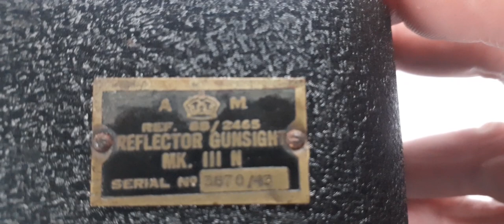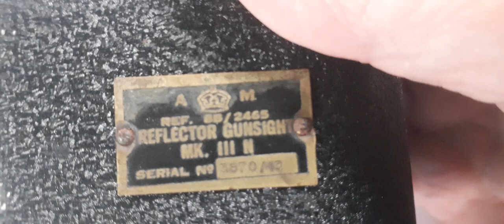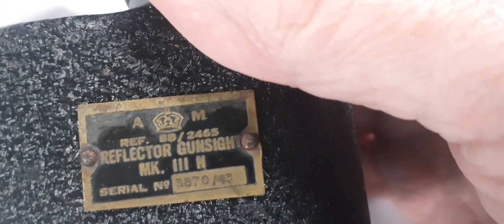WORLD WAR TWO RAF AIRCRAFT REFLECTOR GUN SIGHT MK III N, 1943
AIRCRAFT GUNSIGHT, THIS TYPE FITTED TO LANCASTER AND WELLINGTON BOMBERS.